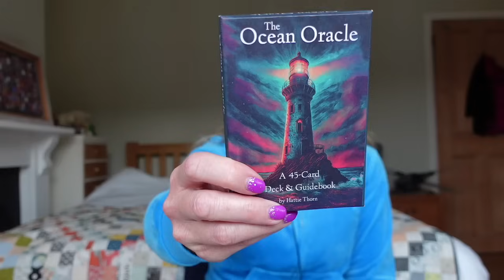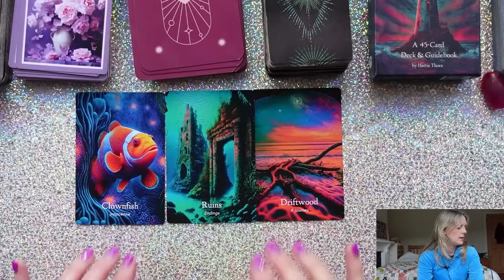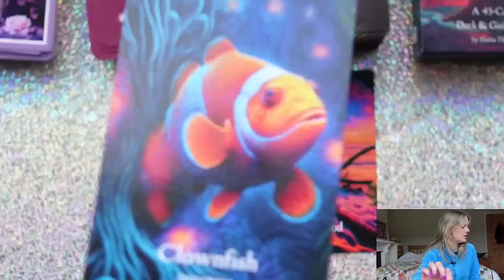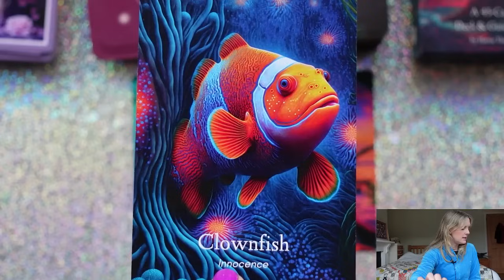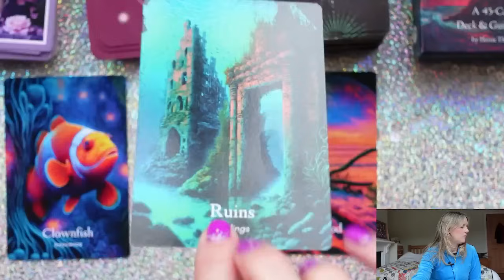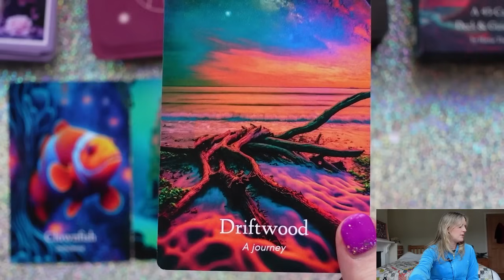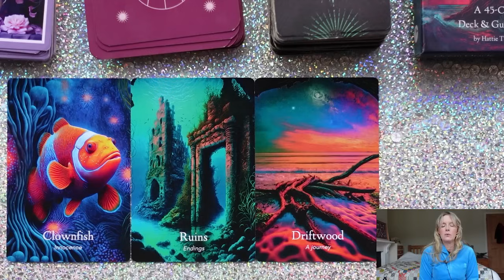Daily Tarot September 10, 2024 "New term, what are you ready to learn?"